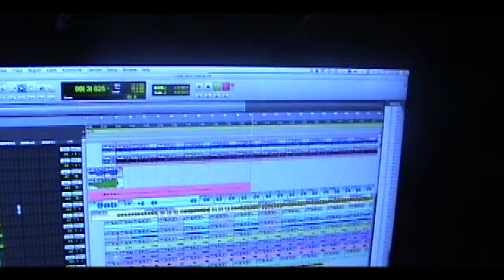Gyptian - Nah Let Go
This video was compiled of footage captured during the recording sessions for Gyptian's highly anticipated album - Hold You.  "Nah Let Go" is a new track featured on the album.

video edited by A. Bartolomei